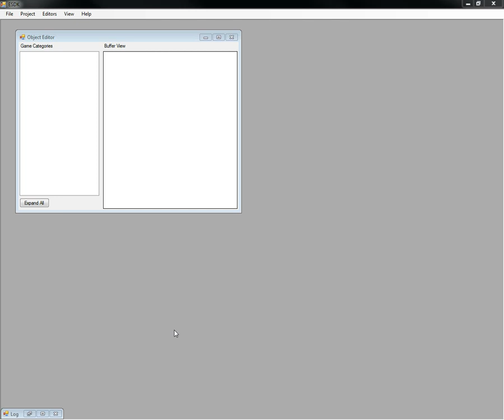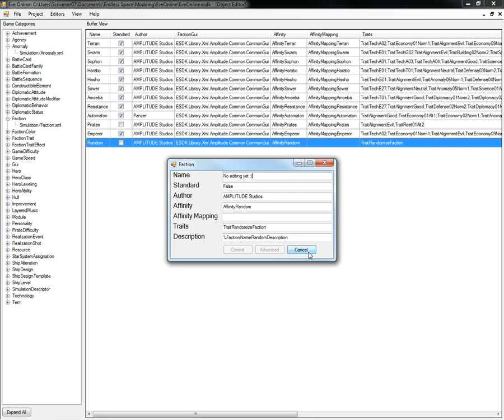ESDK Preview 1